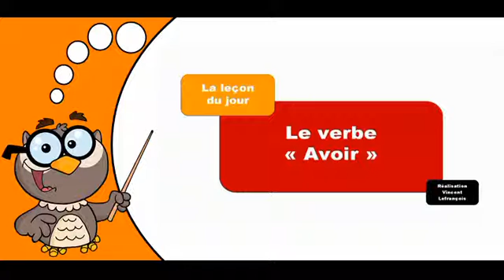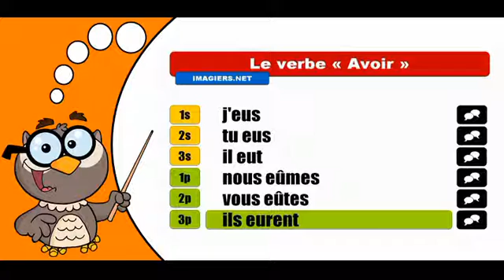تعلم تصريف الافعال الفرنسية # Avoir # Indicatif Passé simple